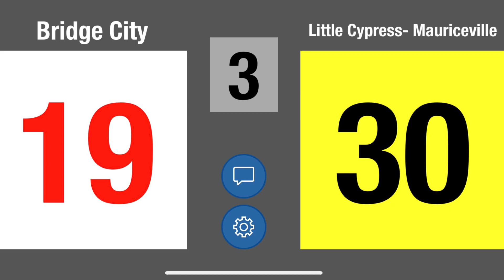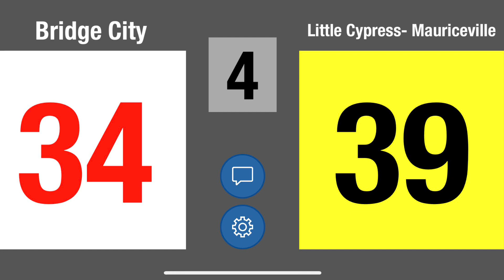Bridge City Cardinals vs. Little Cypress-Mauriceville Bears (Freshmen)